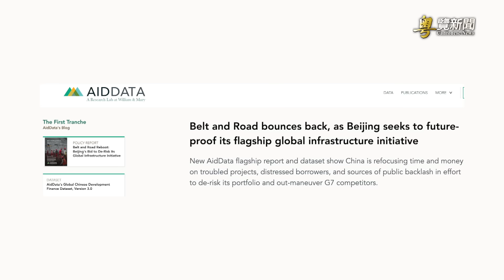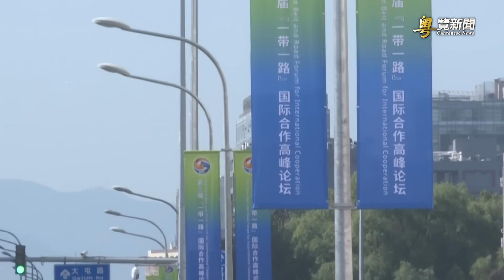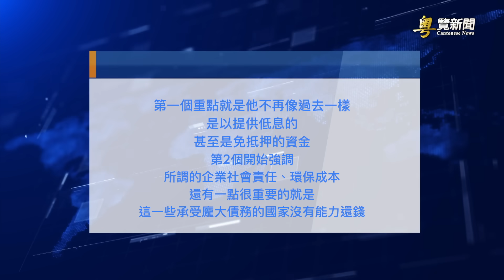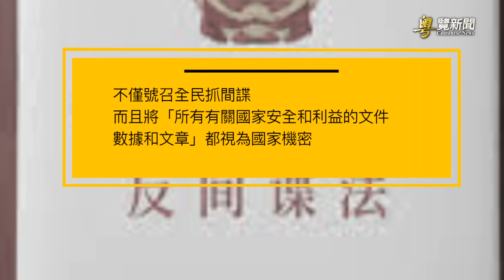內傳：彭麗媛看中他 引恐慌 學者：習若成另一個普丁 全球遭難;中共「一帶一路」的重點從基建轉向紓困？主播：紫君 【希望之聲粵語頻道-粵覽新聞】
01:19 內傳：彭麗媛看中他 引恐慌 學者：習若成另一個普丁 全球遭難
05:16 台灣：部署大型船艦守衛太平島？
07:54 中共「一帶一路」的重點從基建轉向紓困？ 警示西方調整對策
10:43 何立峰訪美見耶倫
12:50 進口博覽會習近平親自謀劃 親自部署
秦剛 被美國策反？ 學者透露完全相反的消息，據說秦剛突然被 習近平 免職，與 彭麗媛 有關。